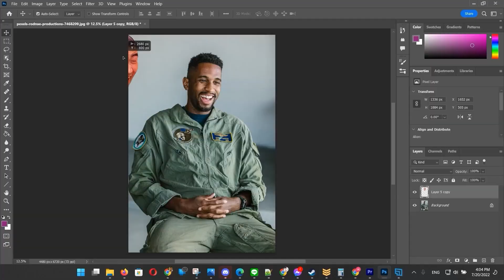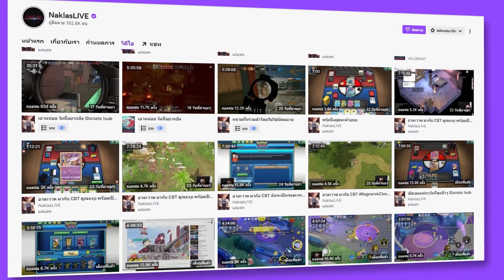จอมเวทย์มนต์ดำที่แข็งแกร่งที่สุดใน"ประเทศไทย" Dark and Darker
00:00 Highlight
00:16 เหล่า Sponsor สุดน่ารัก
01:21 เริ่มความปั่นป่วน
13:56 ช่องทางติดตาม